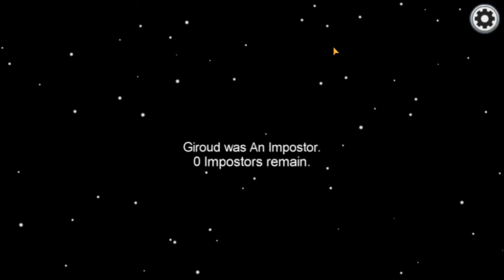Playing among us for the first time